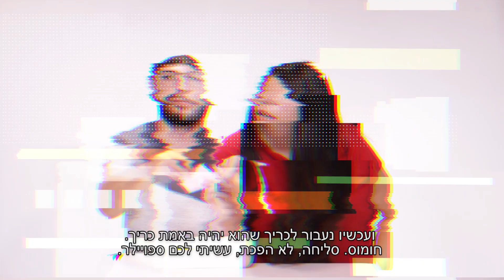הרכבנו ארוחת עשר בהגרלה!!! | אתגר!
החלטנו לשדרג את חווית ארוחת העשר בהפסקה וניסינו להרכיב סנדוויצ'ים טעימים, בריאים ומיוחדים בעזרת פתקי הגרלה בלבד. איך זה נגמר? צפו!
הגשה: ליאן הרשקוביץ, משה אבוטבול | עריכה: בן שכטר